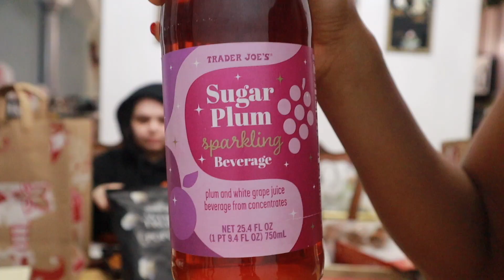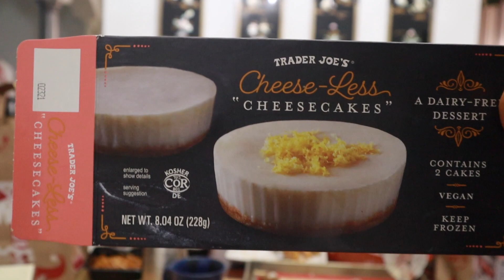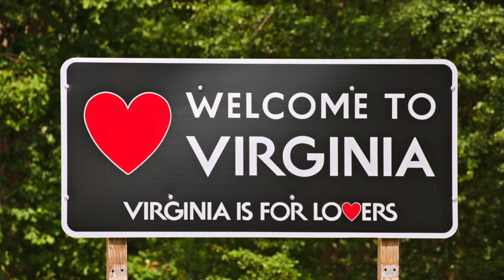🎄 Trader Joe's Vegan Christmas Food Taste Test 🎄 - Learning to Love Christmas Ep.10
Just like every winter, Trader Joe's came out with new Christmas food products and we decided to give it a try! They honestly had a pretty 💩 selection for festive vegan food but we made do! Heres our review and opinions :)

Also I filmed this on my camera and the quality looks like i took it on my iPhone lets just not talk about it. Ill figure the settings out for next time.

❥ Remember: Be gentle with yourself, try out some new foods and live a little this holiday season!

Favorite Vegan Protein Bars:

🎥 The camera I use:

✯ About Me ✯
⋆ I am 18 Years Old
⋆ I am Honduran and Nigerian
⋆ I speak English, Spanish, and am learning French!
⋆ I follow a plant-based diet ✿